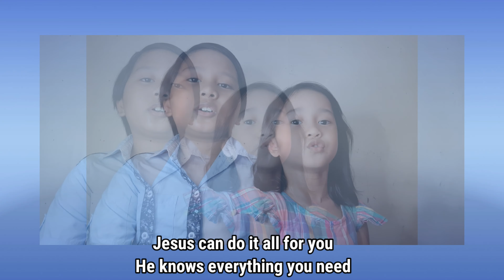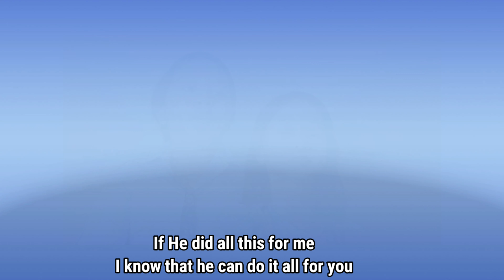JESUS CAN DO IT ALL FOR YOU